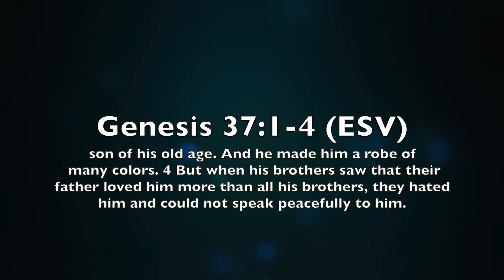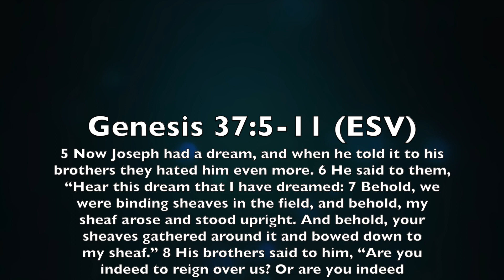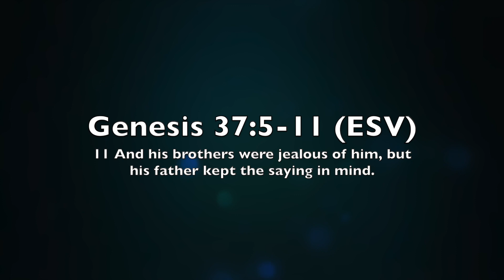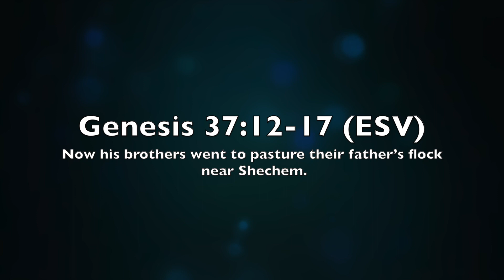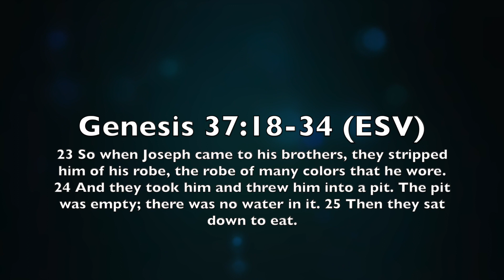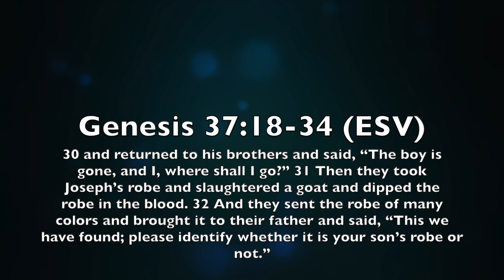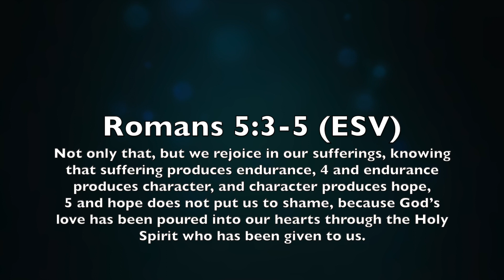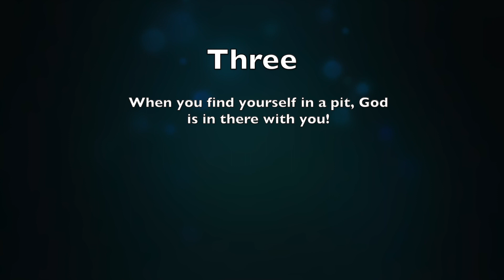Through the Lens of God - Week 3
SRBC Women's Summer Bible Study "Through the Lens of God" - Week 3